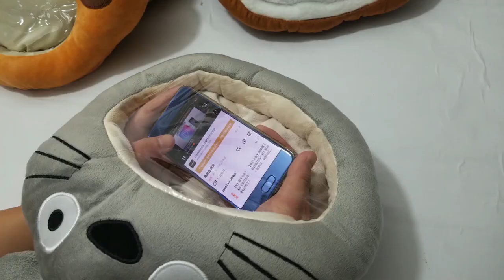Cute Plush Hand Warmers